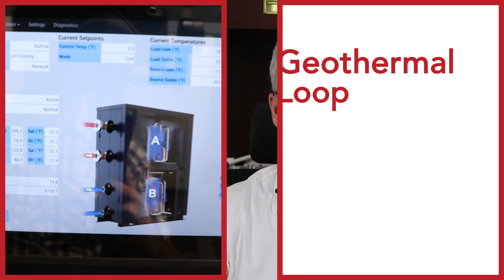Alternative Energy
Lake Land College is committed to transforming our energy usage to more sustainable sources.